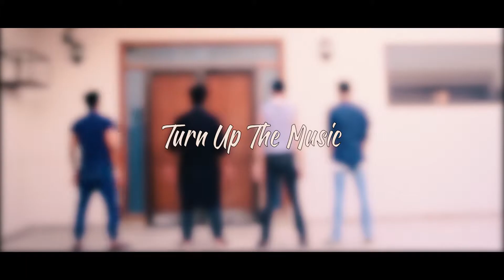Turn Up The Music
Dance Cover Ft. AsK - Zaidy - Moiziee -  Koj